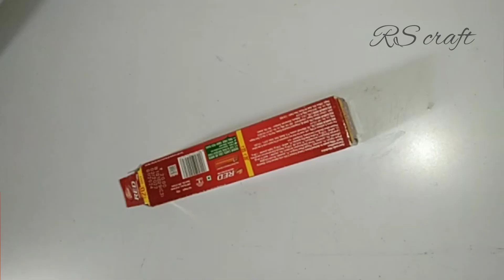amazing mother's day special gift idea for waste material reuse idea// gift idea